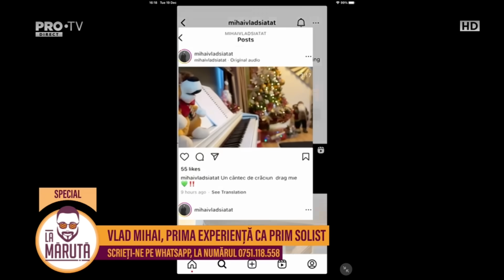Vlad Mihai, fiul Aurorei și a lui Săndel, prima experiență ca artist